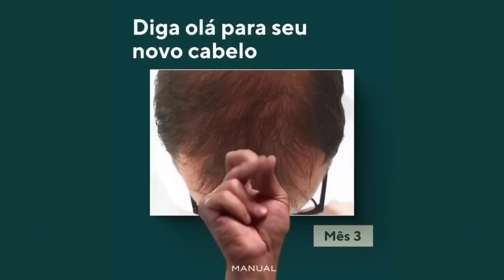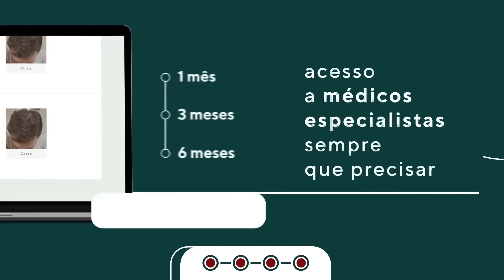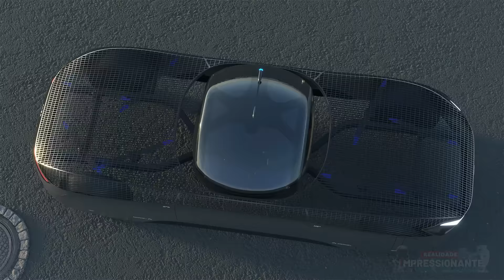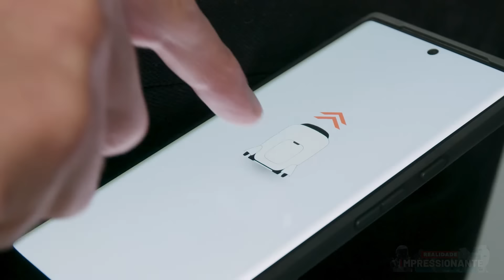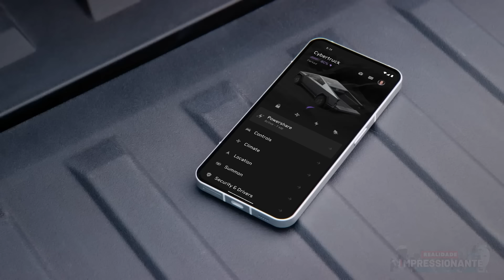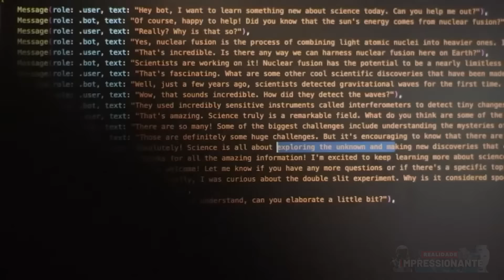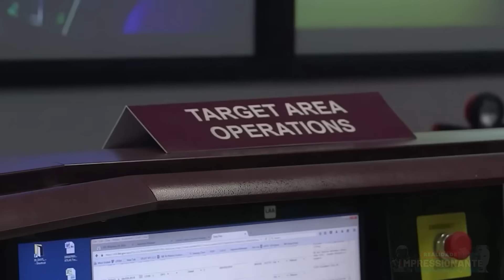Carro Voador elétrico sai dos EUA e chega em Barcelona | Elon Musk prevê o mundo sem energia em 2025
A Alef Aeronautics demostrou sua tecnologia de carro voador durante o Mobile World Congress em Barcelona; O robô da Sanctuary AI, o Phoenix, agora pode realizar tarefas simples sozinho usando suas mãos na mesma velocidade dos humanos; Elon Musk prevê o mundo movido pela IA sem energia em 2025; Honda lança cadeira com rodas controlada sem as mãos usando um dispositivo de mobilidade VR com viva-voz; Cientistas planejam um verdadeiro robô de água-viva movido a músculos para explorar o fundo do mar; estas e outras novidades das novas tecnologias estarão neste episódio e é isso que vamos ver no vídeo de hoje...

Use o cupom REALIDADEIMPRESSIONANTE (tudo junto mesmo) e ganhe 40% de desconto na sua primeira compra; cortesia da nossa parceira MANUAL, acesse o link abaixo e trate a calvíce com quem tem a tecnologia certo pra isso!

✔Se desejar apoiar o canal com qualquer valor por PIX a chave é
 5c30bf16-c5cc-4ca9-bb99-83743a7968e2

00:00 TecNews Realidade Impressionante

01:09 O robô da Sanctuary AI, Phoenix, pode realizar tarefas simples sozinho na velocidade humana

03:13 Manual tem a tecnologia pra tratar a calvíce

05:13 Alef Aeronautics com a tecnologia de carro voador foi uma das mais comentadas do WMC 2024

07:26 Honda lança cadeira com rodas controlada sem as mãos usando um dispositivo de mobilidade VR com viva-voz

09:33 Cientistas planejam um verdadeiro robô de água-viva movido a músculos para explorar o fundo do mar

11:38 Elon Musk prevê o mundo movido pela IA sem energia em 2025

14:21 Cientistas usam IA para estabilizar a fusão nuclear pela primeira vez

16:23 O drone mais rápido do mundo rastreia o carro de F1 de Max Verstappen como uma bala

Faixa: Space Technologies [Tech Music] de MokkaMusic / Space Mind

realidadeimpressionante carrovoador elonmusk tecnologia O microfone que eu uso você pode coprar usando meu link com segurança total